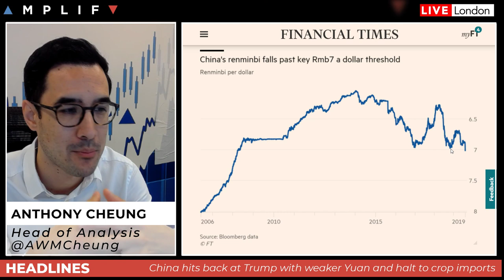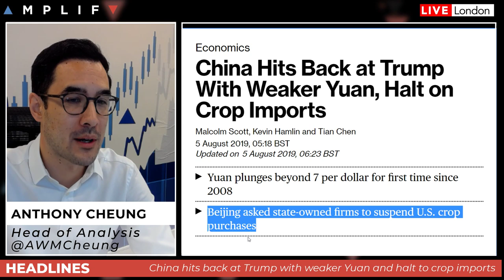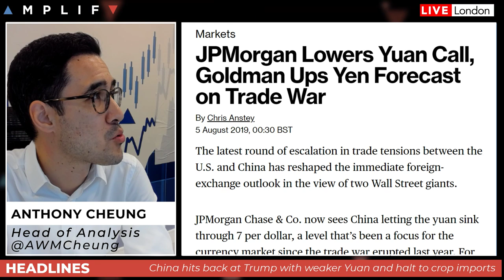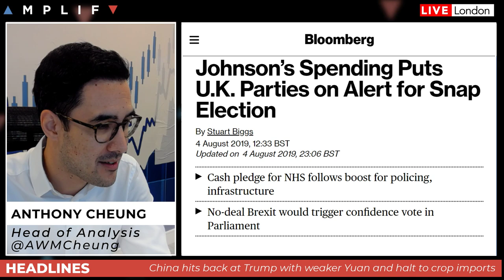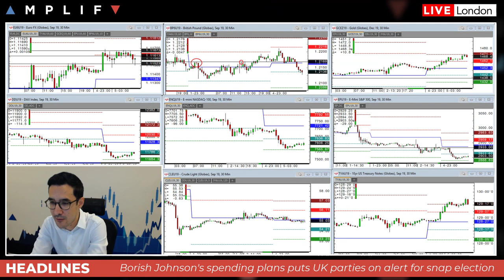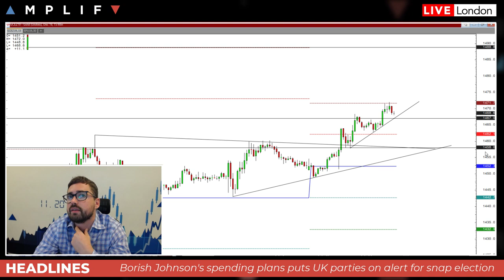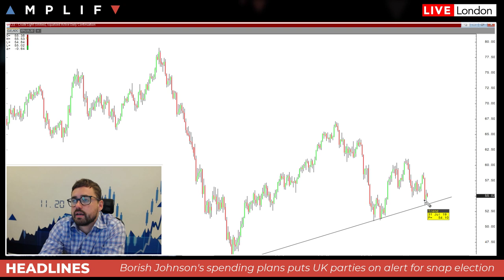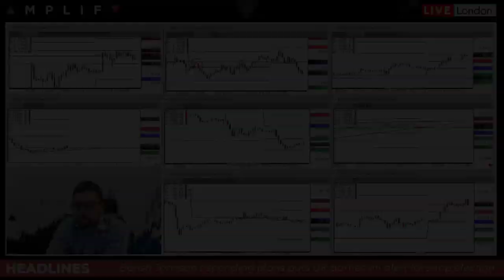The Trading Week Ahead: 5th-9th August 2019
- Introduction to the week ahead (00:00)
- China fire back at Trump's tariffs, what have they announced and what does it mean for markets (02:00)
- Markets now price in a 16.5% chance of a 50bps rate cut from the Fed in September (10:30)
- Oil falls overnight as trade fears outweigh tensions in the Persian Gulf (11:15)
- Boris Johnson ramps up fiscal spending as a looming general election looks likely (12:25)
- Review of Calendar Highlights for the week (13:10)
- Sam North Provides his technical take on the charts across asset classes (17:30)